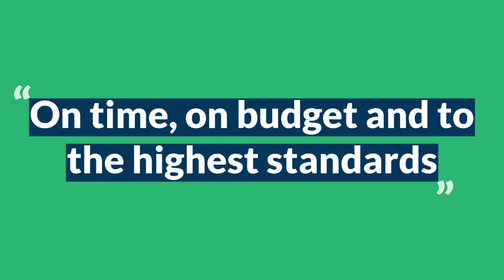Headlands Primary School Completed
The completion of the first FormFive project